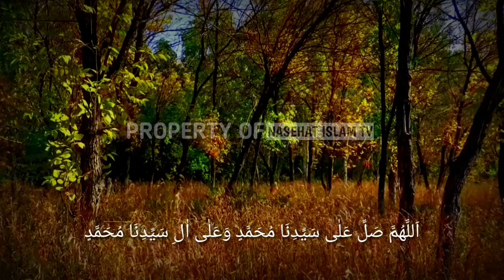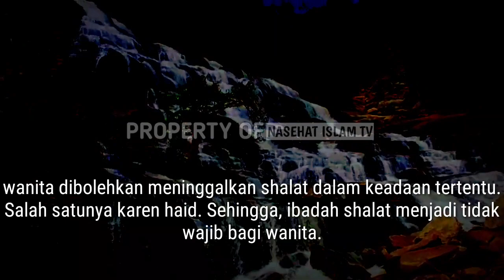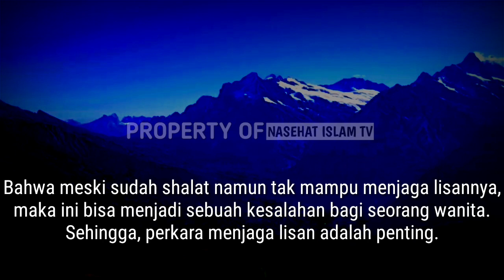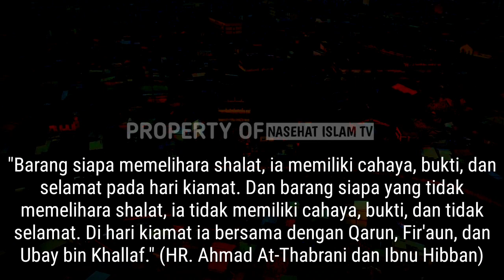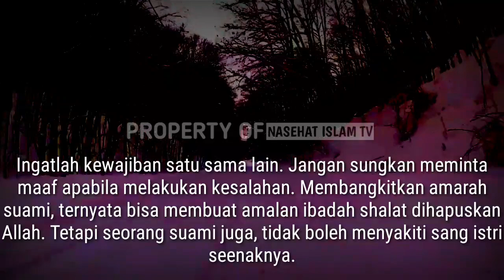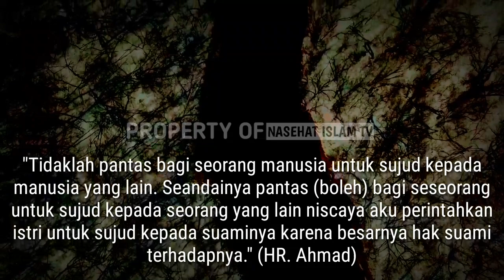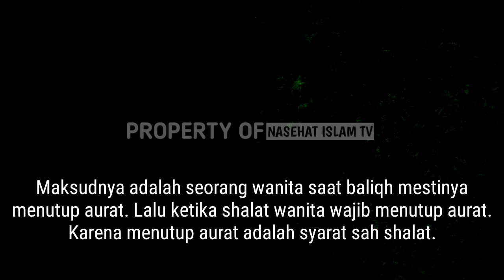ASTAGHFIRULLAH!! Banyak Wanita Sholatnya Ditolak Allah Karena Hal Ini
Allah memberikan keistimewaan kepada wanita, terkait ibadah shalat.
Bahwa wanita dibolehkan meninggalkan shalat dalam keadaan tertentu. Salah satunya karen haid.
Sehingga, ibadah shalat menjadi tidak wajib bagi wanita.